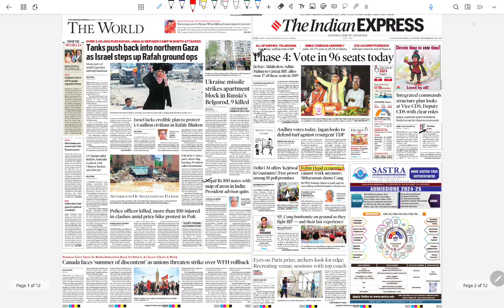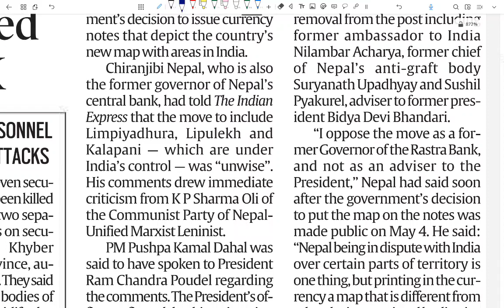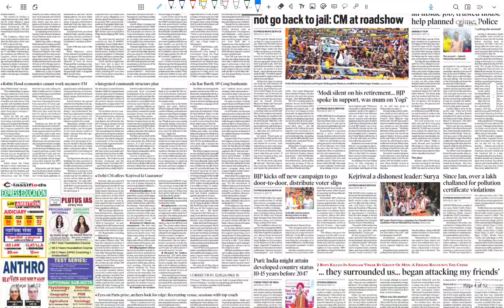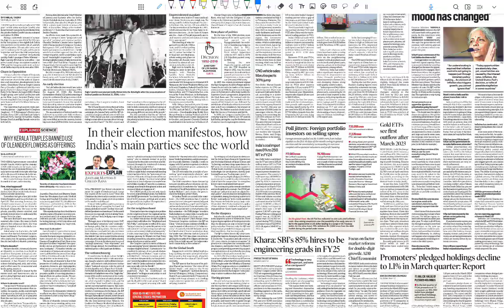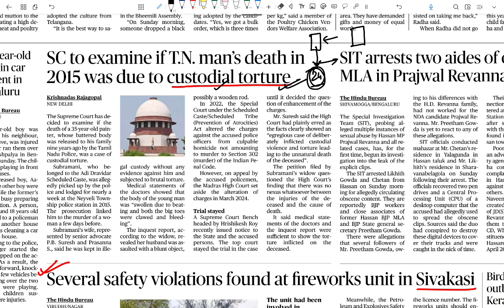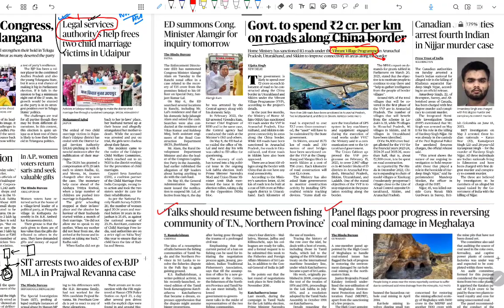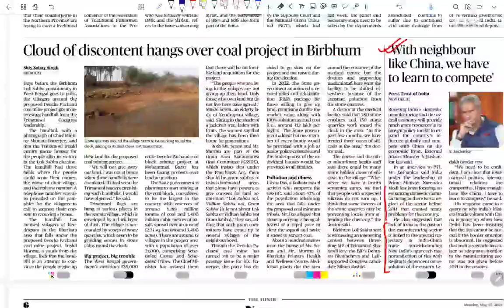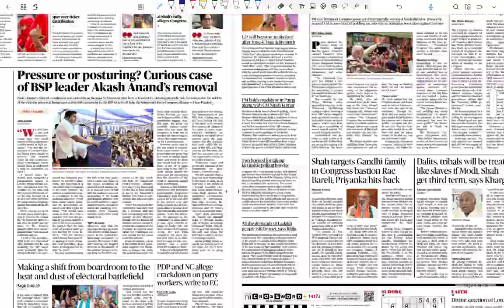BPSC Newspaper analysis | BPSC MAINS I 13 MAY 2024 | 70thBPSC I Bpscconceptwallah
Newspaper analysis | BPSC MAINS I 3 MAY 2024 | 70thBPSC I Bpscconceptwallah |